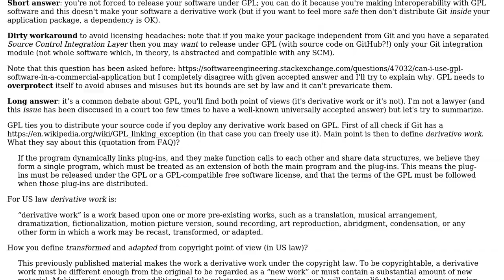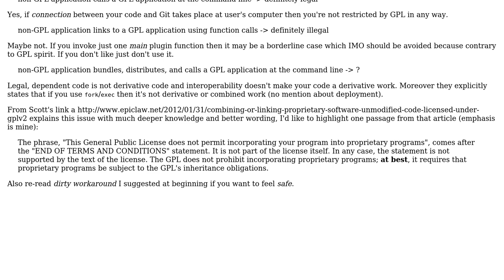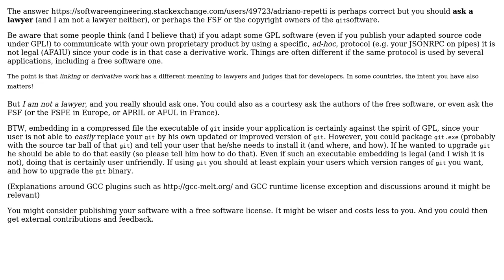Can I distribute a GPL executable (not a library) in a closed-source application?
Software Engineering: Can I distribute a GPL executable (not a library) in a closed-source application?

With thanks & praise to God, and with thanks to the many people who have made this project possible! | Content (except music & images) licensed under CC BY-SA | Music | Images & others | With thanks to user Ned Twigg user Basile Starynkevitch user Adriano Repetti and the Stack Exchange Network Trademarks are property of their respective owners. You are responsible for your own actions.